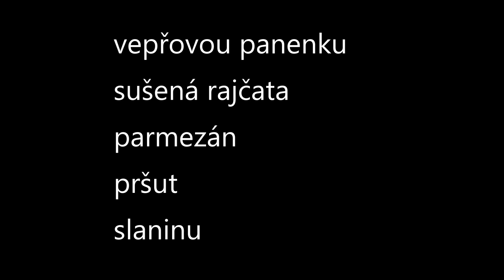pozvánka na live stream 29.8.20 v 17:00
více informací a recept zde v boxu

▼ Otevři zde pro více informací ▼

na společné grilování budete potřebovat
Vepřová panenka

parmezán nebo třeba grand moravia

pršut